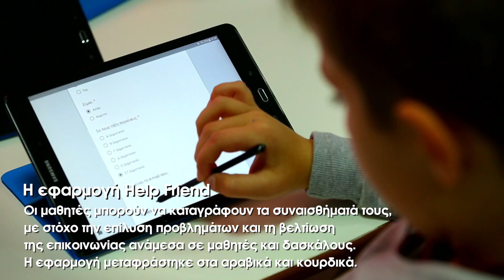«Help Friend»: Μια ιστορία ανάπτυξης κώδικα από το 13ο Δημοτικό Σχολείο Σερρών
Μέσω του προγράμματος Ψηφιακών Τάξεων υποστηρίζουμε την ανάπτυξη ψηφιακών δεξιοτήτων των μαθητών σε όλη την Ελλάδα. Με τα εργαλεία της Ψηφιακής Τάξης, οι μαθητές του 13ου Δημοτικού Σχολείου Σερρών δημιούργησαν την εφαρμογή «Help Friend» για να βελτιώσουν την επικοινωνία εντός της σχολικής κοινότητας, αγκαλιάζοντας και τους πρόσφυγες συμμαθητές τους.